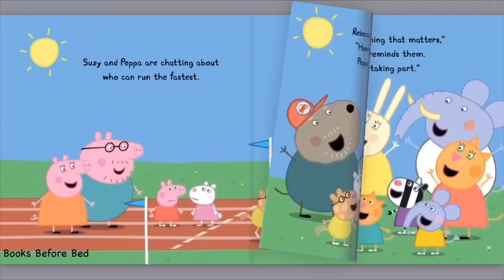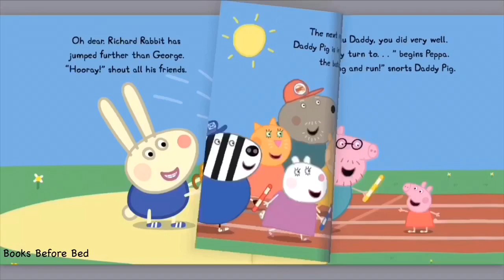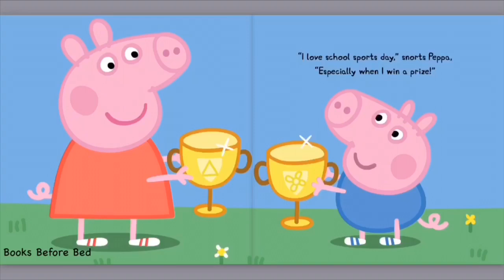Peppa Pig Sports Day - Book Read Aloud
Peppa Pig and George aren’t winning any prizes at School Sports Day but there’s one more event to go, the boys versus girls tug of war! Will they win any prizes?

This book is part of the Peppa Pig series, published by Penguin books ltd